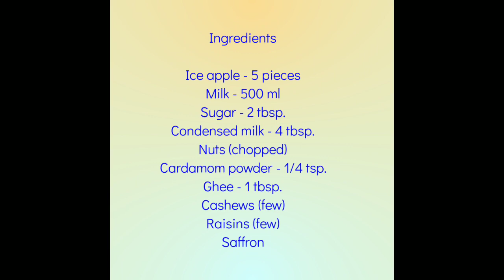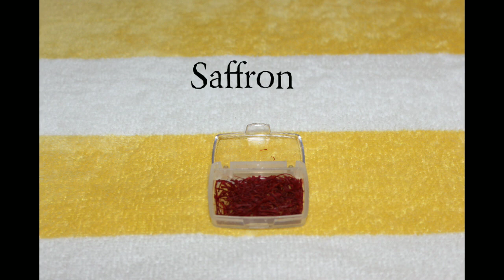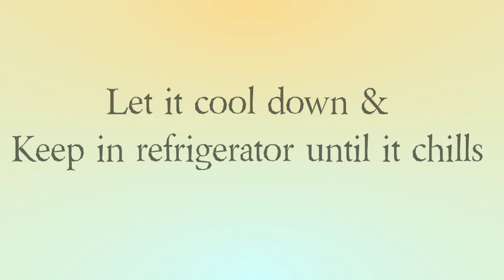நுங்கு பாயாசம் | Nungu Paayasam | Ice Apple Kheer In Tamil | How to make Palm Fruit Kheer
Ice apple kheer is a special summer drink. It cools and refreshes our body. We usually like kheer, but adding ice apples to it makes a traditional sweet dessert. Do try this recipe and enjoy.

Ingredients:
Ice Apple - 5 pieces
Nuts(Badam, Cashews & Pista) - chopped
Cashews
Raisins
Saffron